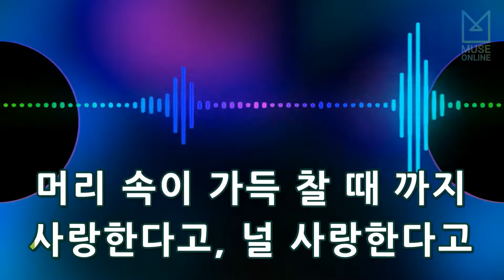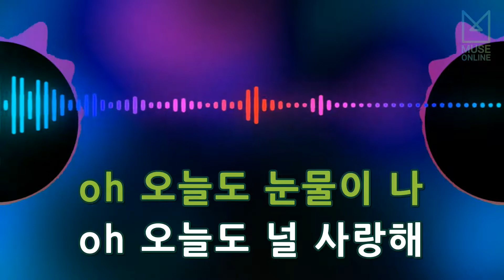[뮤즈온라인] 더크로스(The Cross) - Time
더크로스(The Cross) - Time

작사 : SIHA
작곡 : SIHA